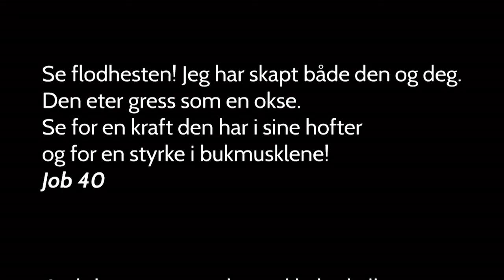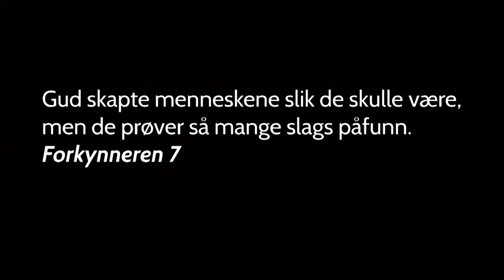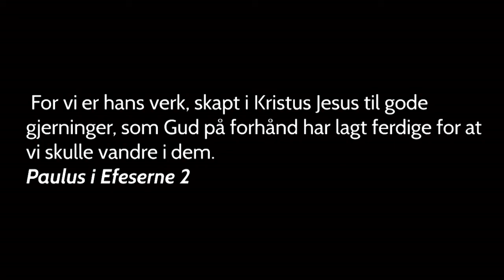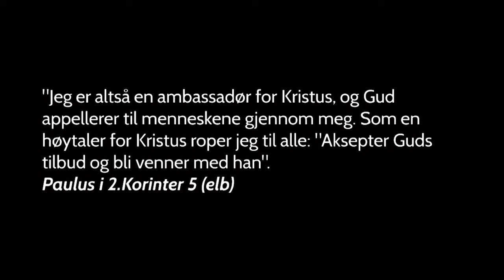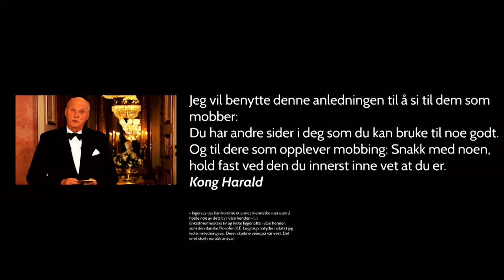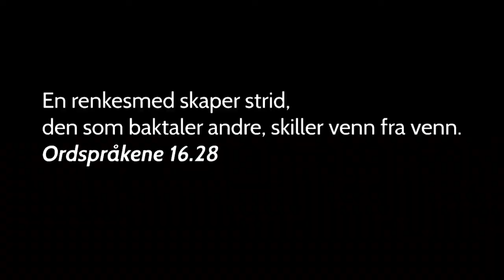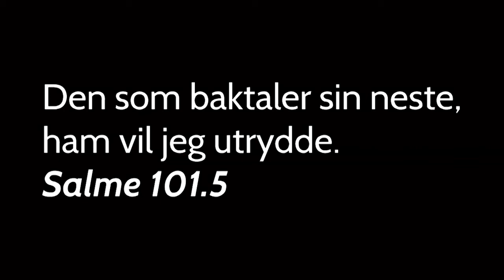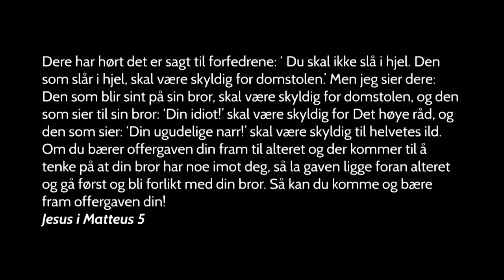Erik Andreassen - lørdag 10. januar 2015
Pastor Erik Andreassen fra Oslo Misjonskirke talte på fellesmøtene i Kristiansand domkirke 6.-11. januar 2015. Tema for uka var "Hva kristen tro tilbyr"
På lørdag var overskriften for talen "Andres liv i dine hender"